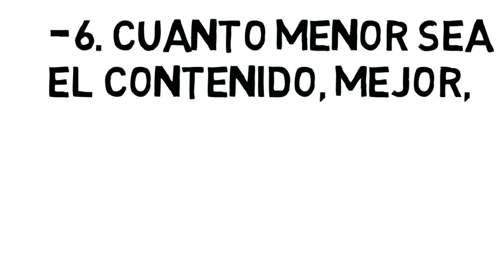Que es un CARTEL y Sus características | COMO hacer un cartel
En este video te presento que es un cartel y sus características mas importantes. De igual forma te presento como hacer un cartel y los aspectos que tienes que tener en cuenta al realizarlo.